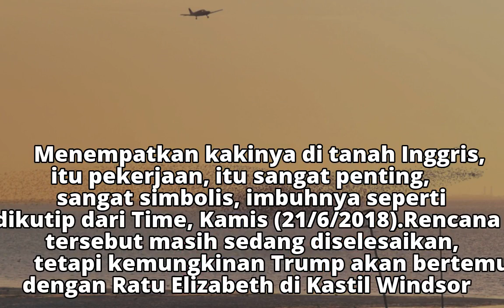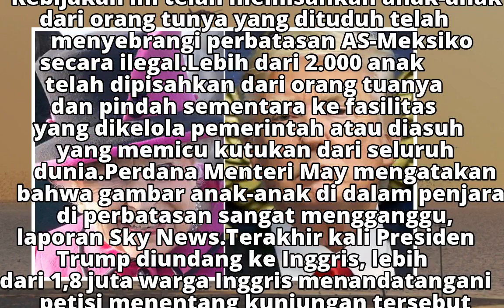Bulan Depan, Trump Akan Bertemu Ratu Elizabeth